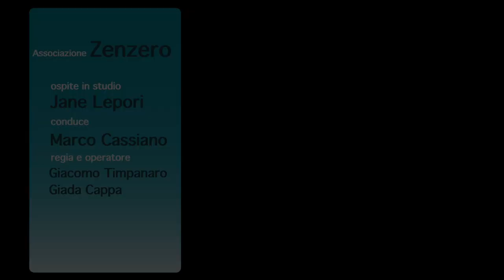Intervista Jane Lepori Associazione Zenzero - riciclaggio plastica PET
Il direttore de La4 Ticino Web TV Marco Cassiano, ha intervistato Jane Lepori cofondatrice dell'Associazione Zenzero che da Lugano e dall'Italia si occupa di promuovere in Africa tre progetti molto importanti cosiddetti win win win ovvero che creano occupazione locale, salvano l'ambiente, creano una economia circolare, riducono la povertà, frenano l'emigrazione e salvano delle vite. Il tutto in un sistema autonomo che vive da sé. Cosa fanno di bello? Riciclaggio del PET, progetti agricoli e nuovi brevetti per creare un nuovo materiale plastico interamente riciclato.